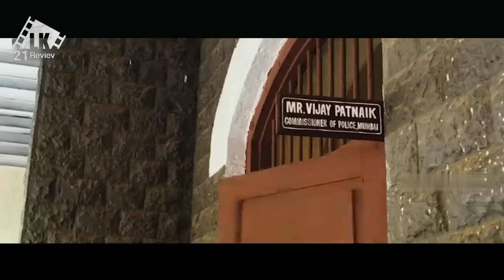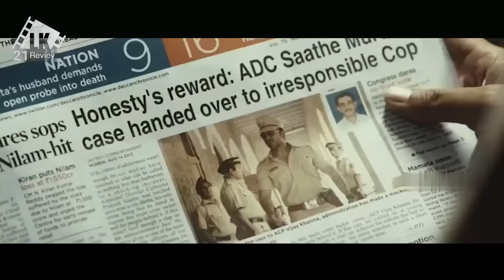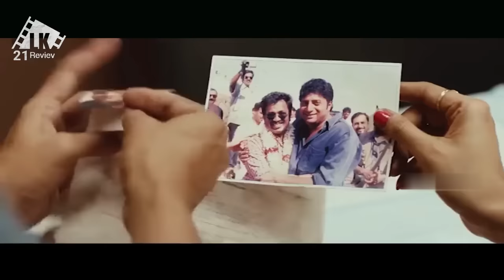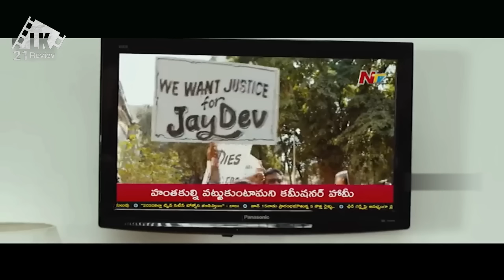TERLIHAT CUPU DAN LEMAH PADAHAL DIA KEPALA POLISI PALING DITAKUTI || ALUR CERITA FILM INDIA ACTION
TERLIHAT CUPLEMAH TAK TAU DIA ADALAH KEPALA POLISI CERDAS PALING DI || ALUR CERITA FILM INDIA ACTION

Godfather (stylised as GodFather) is a 2022 Indian Telugu-language political action thriller film directed by Mohan Raja. It is a remake of the 2019 Malayalam film Lucifer.[3] The film stars Chiranjeevi in the title role, alongside an ensemble cast including Salman Khan, Nayanthara, Satya Dev, Murali Mohan, Puri Jagannadh, Murali Sharma, Tanya Ravichandran, Sarvadaman D. Banerjee, Samuthirakani, Nawab Shah and Sunil. It is produced by R. B. Choudary and N. V. Prasad on Konidela Production Company and Super Good Films' banners. In the film, the supreme leader of the ruling party dies, leaving a huge vacuum, not only in the electoral and leadership sphere of the party but also that of the state. In the inevitable succession squabble the thin line that separates good and bad becomes irrecoverably blurred. Who will succeed him forms the plot.